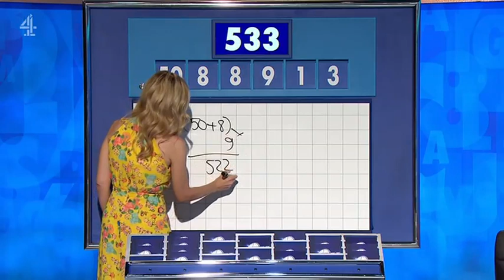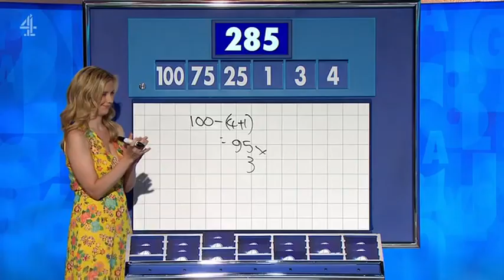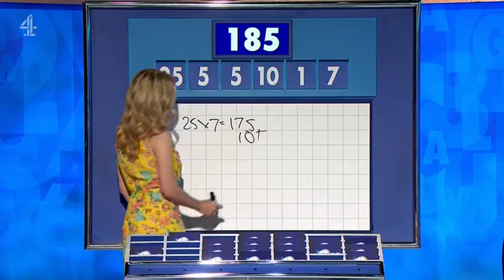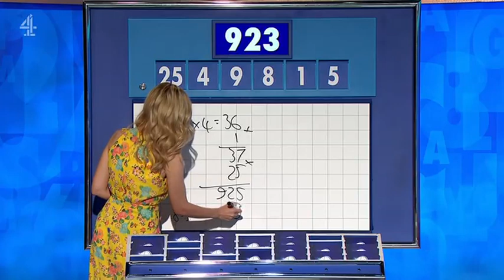Rachel Riley - Countdown 88x062 2023,09,25 14,10c SD